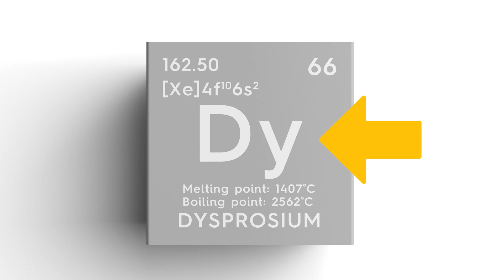Dysprosium Element | Uses of Dysprosium | Dysprosium Kya Hai